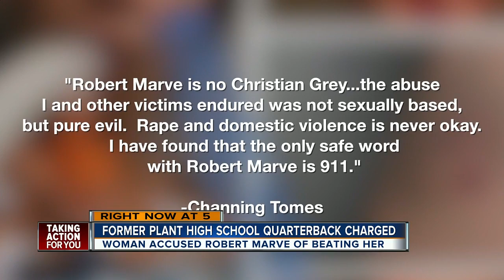Former Plant High QB turns himself in for charges of domestic battery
Robert Marve, a former Plant High quarterback and Plant High School volunteer coach and University of Miami quarterback, turned himself in to Hillsborough County authorities Friday morning for charges of domestic battery. Marve bonded out just before noon.